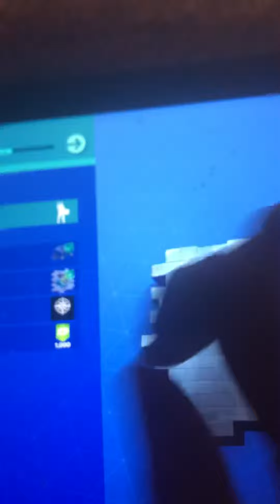I have TTV in my name!!!!!!